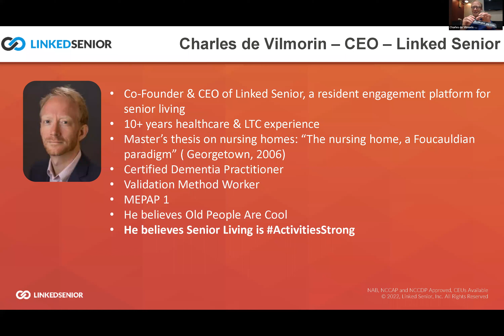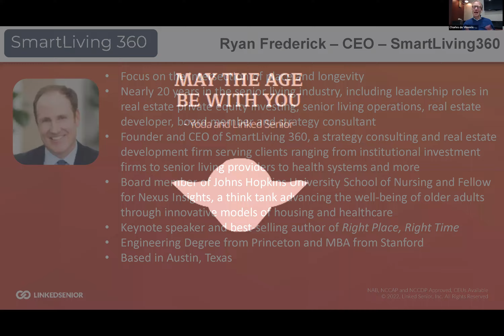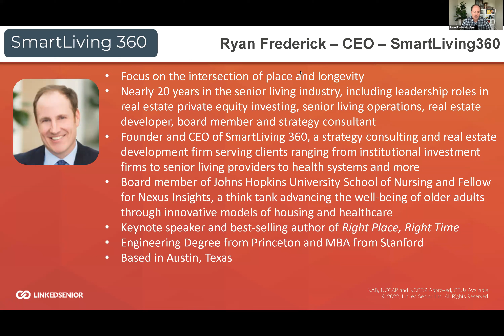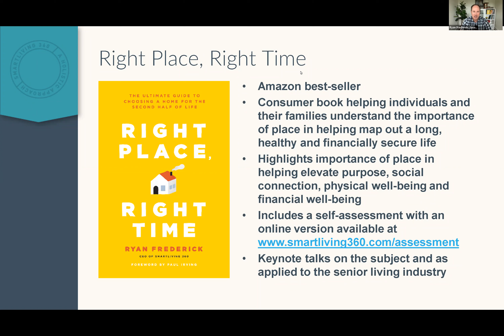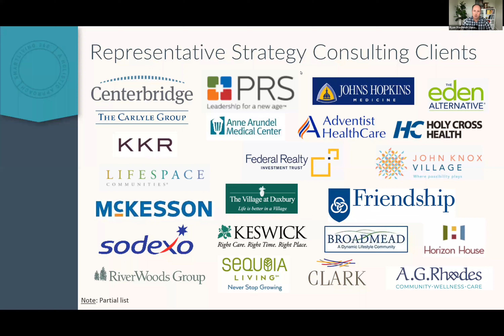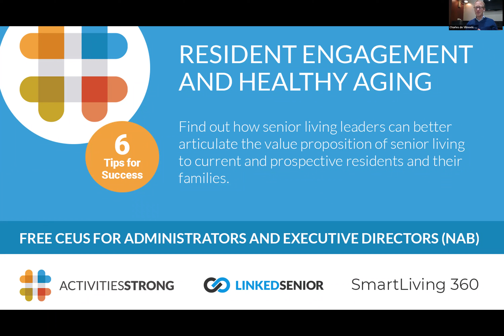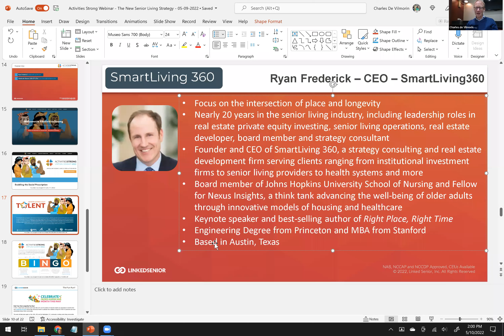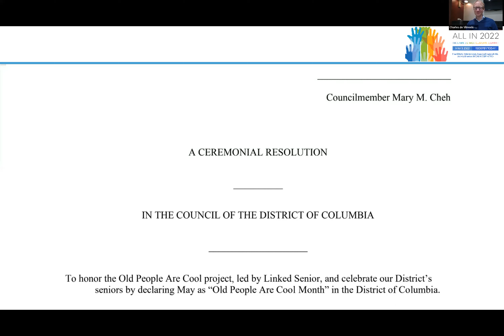The New Senior Living Strategy for Consumer Health and Happiness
The research is clear: successful aging is much more about lifestyle and environment than DNA and where you live matters enormously. Retirement communities have an opportunity to help residents make the most of their current chapter in life. To do so is a boon to the quality of life of residents plus it will likely boost occupancy and employee retention. Ryan Frederick will share the key insights from his new consumer book, Right Place, Right Time, and the key implications for senior living leaders.

Objectives:

• Understand how the role of lifestyle decisions, most notably cultivating a sense of daily purpose and social connection, is critical for healthy aging at any age and stage

• See how certain resident engagement techniques can enable greater purpose and social connection

• Be able to better articulate the value proposition of senior living to current and prospective residents and their families
Time